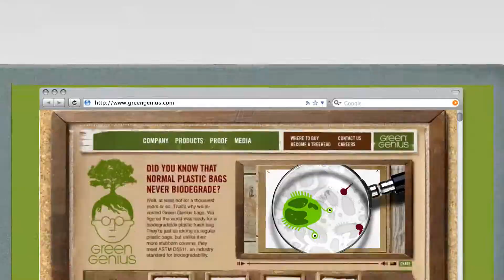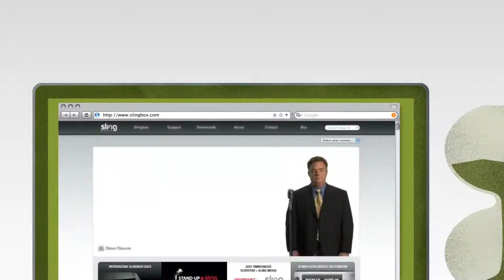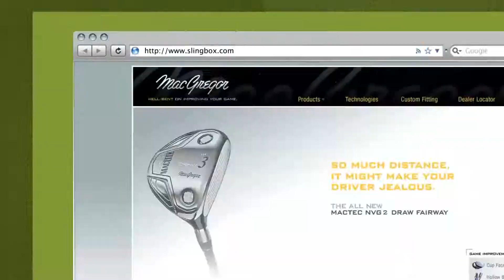Hub Digital Reel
We do a bunch of digital work, we gathered some of our favorites here in convenient reel form.